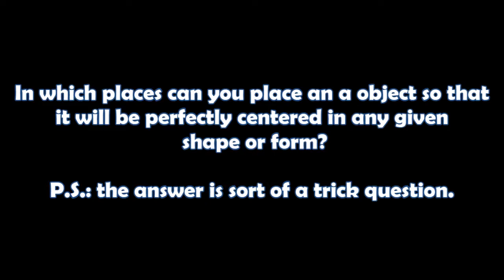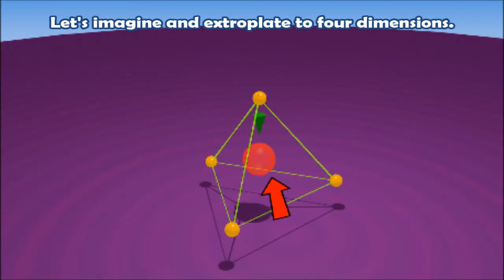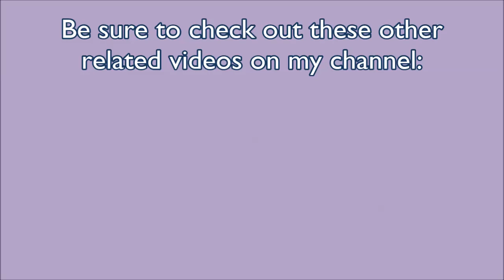Staying Between the Lines || Animated 4D Puzzle (Geometric)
Ok to start this is really not a riddle. It was something interesting I thought of animating trying to portray the limits of our 3D intuitions. Took me longer than I expected to finish this like 8 hour of actually work over then span of two day while on spring break.